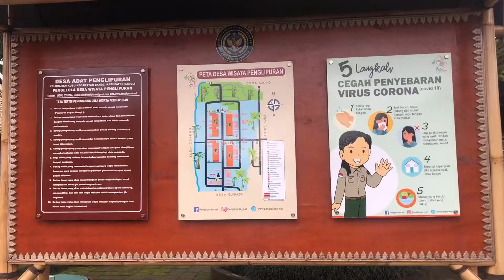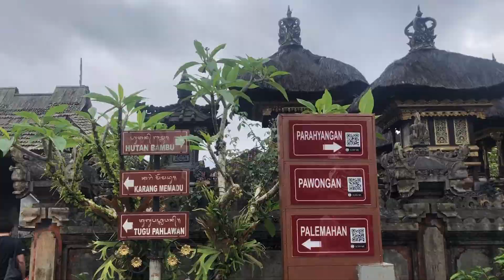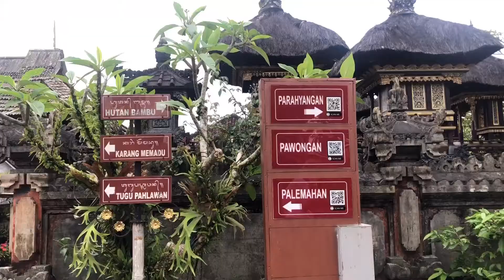Menikmati Danau Batur Sambil Kulineran Khas Kintamani Bali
Jalan jalan ke Kintamani Bali menikmati sajian kuliner ikan mujair nyat nyat yang lezat ditambah dengan pemandangan gunung Batur dan Danau Batur yang memukau. Selain itu juga mengunjungi Desa Wisata Penglipuran yang dinobatkan sebagai desa paling bersih di dunia dengan kearifan lokal yang dimilikinya. Kedua tempat ini berada di Kabupaten Bangli, Provinsi Bali. Terima kasih sudah nonton travel vlog Danang Purnomo sampai selesai.

00:00 Wisata Kintamani Bali
02:01 Kuliner ikan mujair nyat-nyat
04:30 Desa Penglipuran Bali